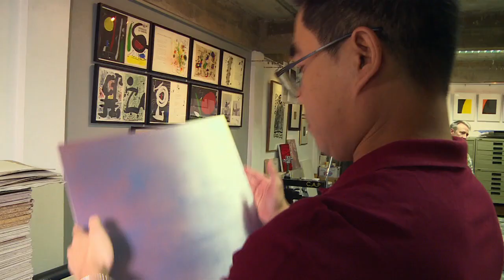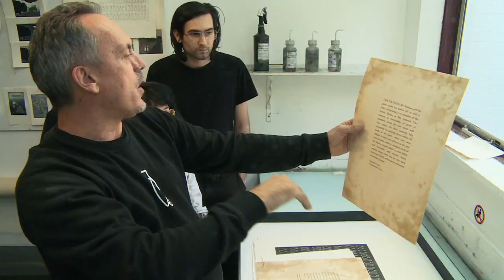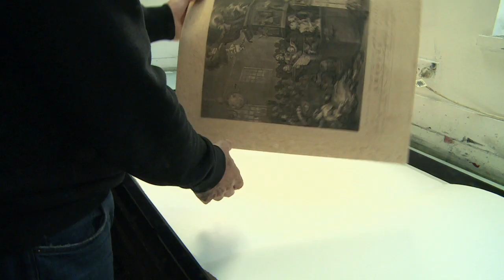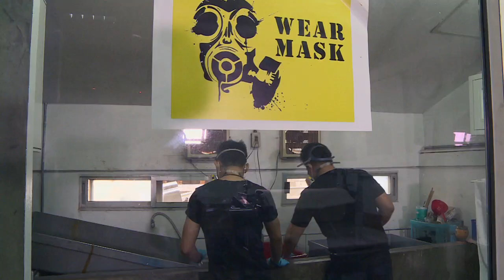Australian by Degree, Kitikong Tilokwattanotai, Thailand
Reviving the Art of Printmaking in Thailand

As a young fine arts student in Chaing Mai - the creative capital of Thailand - Kitikong Tilokwattanotai first discovered his passion for printmaking.

“Printmaking allows you to do things that drawing and painting cannot,” he enthuses as he puts the final touches on his latest exhibition, Identities, which will be shown at one of Thailand’s premier galleries in Bangkok next month.

Identities is an exhibition about the different roles that Kitikong plays: his role as a father, artist, businessman and Australian Alumnus, each experience having shaped him into the person that he is today.

As an international student, in 2002-03, Kitikong studied a Master s of Fine Arts at the University of New South Wales (UNSW) in Sydney, where he took part if a unique education experience. Here, printmaking students have the chance to work with leading Australian artists to render their work as custom prints.

It’s a win-win, explains Michael Kempson, Senior Lecturer and Convenor of Printmaking Studies at UNSW, as the leading artists are able to express their work in a different medium, while students get high-end professional training about how to fashion the printmaking medium.

“Kitikong saw and experienced this model, and I could see him thinking about it, and he talked to me about how he might try and do something like this back in Chang Mai,” Micheal says.

After finishing his studies and returning to Chaing Mai, little-by-little Kitikong built his printmaking studio and showroom, called Chaing Mai Art on Paper (CAP). He made the idea of artists collaborating with printmakers popular in creative circles by inviting leading Thai artists to work with him and then helping to sell the results.

Today, he works with renowned local and international artists, creating and selling custom prints and passing on the tricks of the trade to the next generation of Chaing Mai printmakers.

“Kitikong is probably single-handedly responsible for heralding a great Renaissance of printmaking in Thailand,” Micheal says.

Back at CAP studio, Patsy Payne, an Australian artist that Kitikong has worked with since 2008 arrives to begin a new creative collaboration. “I think Kitikong has these two driving forces,” says Patsy, who is also Emeritus Fellow at the College of Arts and Social Science at the Australian National University. “He's really passionate about art, and he's really passionate about wanting to communicate through art to expand the audience for what he makes - to make people enthusiastic about works on paper,” she explains.

Pasty and Kitikong’s latest project involves clouds.

“When you look at clouds, they're never still … I'm experimenting with a screening process, it's like catching a cloud,” she explains. “So, I'm using the screen almost as a net, to hold the cloud in one place.”

At the end of yet another busy day at CAP studio, Kitikong reflects on the future. “I want Chaing Mai to be the center of printmaking in Thailand,” he says. “I want the new generation in Thailand to still learn about it, so that people in the future will continue to appreciate printmaking.”